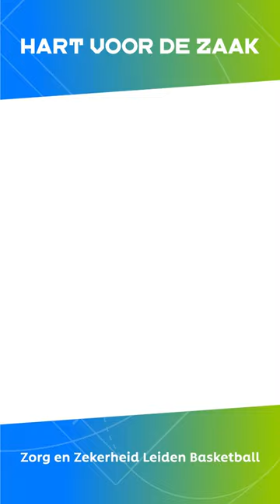Zorg en Zekerheid Leiden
Creative move of the week gepresenteerd door Hart voor de Zaak.  Duko Bos #11 met een fraaie actie tegen Heroes Den Bosch.